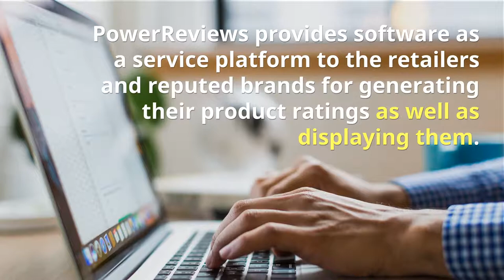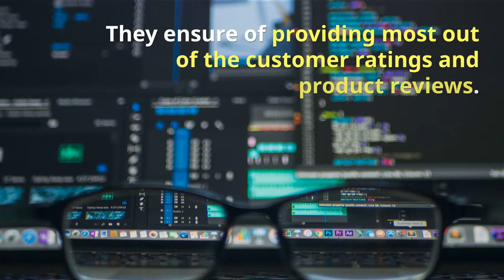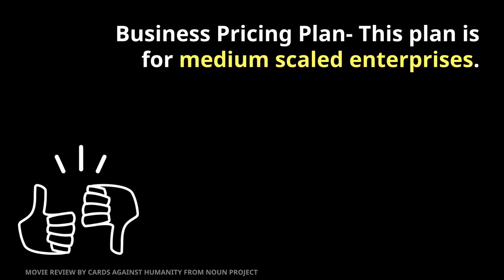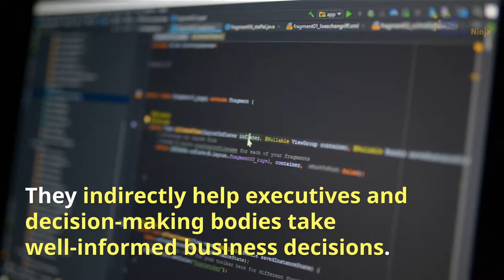Reputation Management Software PowerReviews Myreviewninja Is Better Than PowerReviews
This company was founded in 2005 by Andy Chen and Robert Chea. They have their headquarters in California, United States. PowerReviews provides software as a service platform to the retailers and reputed brands for generating their product ratings as well as displaying them. They can also display the product reviews and also provide product ratings which play a vital role in every product’s marketing. Moreover, this platform provides answers to customer queries which is also an important factor in customer attraction.